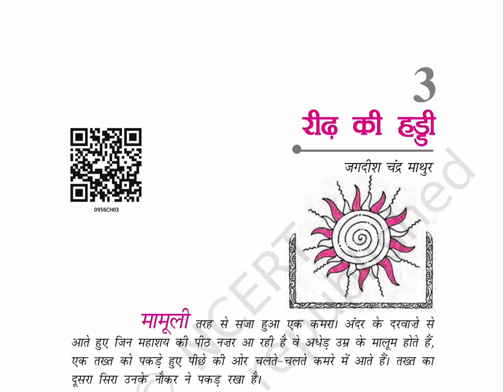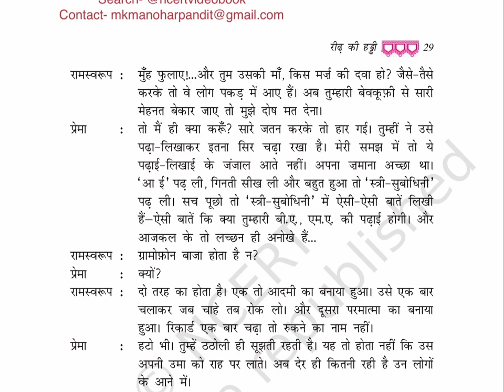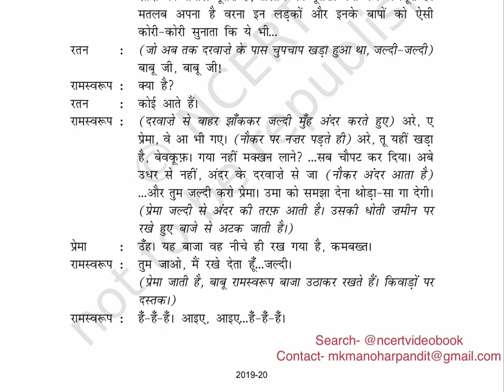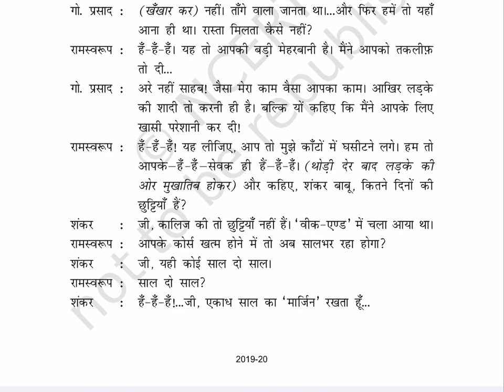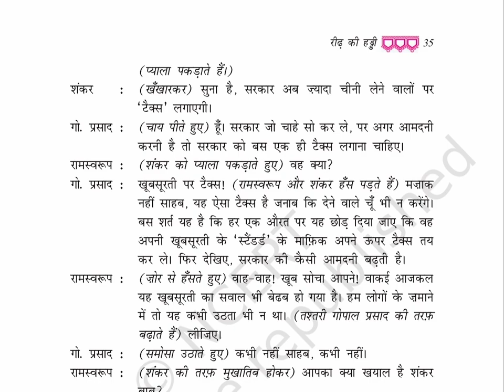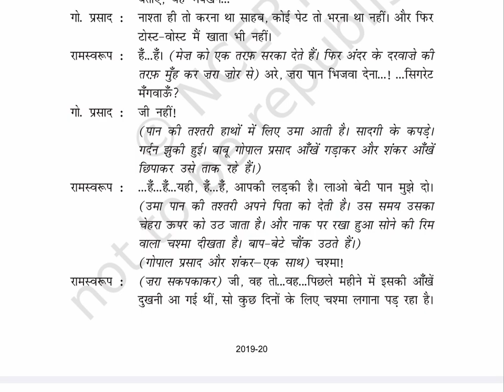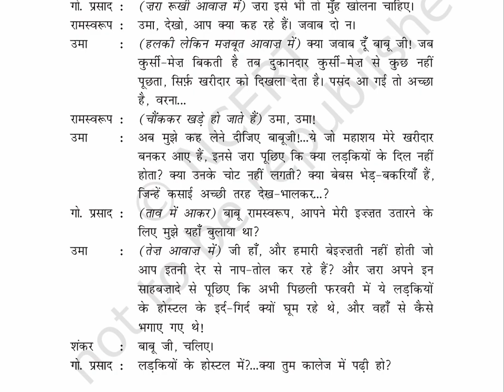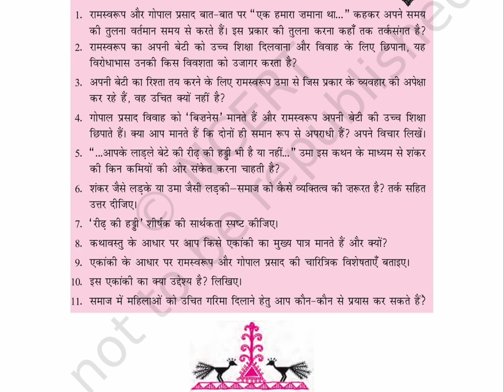रीढ़ की हड्डी (Class 9) Chapter-3, कृतिका भाग-3, HINDI, NCERT​⁠​@ncertvideobook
NCERT_CLASS_9_HINDI_KRITIKA_1